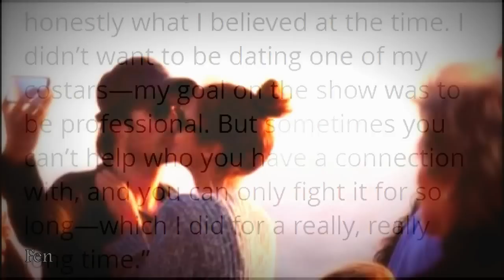♥ Ian & Nina || Wonderwall ♥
*maybe you're gonna be the one that saves me* ♥
"-Are you live?
 -Yeah,kind of...
 -I was gonna kiss you but I don't want to do it in front of the world..
 -Nope!!No!!" :'''D NIAN FTW ♥ ♥ ♥

"..I didn't want to be dating one of my costars - my goal
on the show was to be professional. but sometimes you
can't help who you have a connection with, and you can only
fight it for so long - which i did for a really, really long time."
- nina dobrev ♥

"-Elena is going to be a vampire..
 -It could be fun!!
 -It could be fun..I could be a LOT of fun!!" ;)

'..But even when she's exhausted, she brings a light to the people around her.'
-ian somerhalder on nina

"Nina Dobrev makes my job easy. It's hard not to melt when she looks at you with those doe eyes."
- ian somerhalder

•More voice-overs later or just ask ;)
•Remember when we were not sure whether Nian is real or not?? Hahah well now we're sure!!! ;) My sweet babies are so cute together!!! And as I said on my "warm whispers" video(btw thank you sooo much for the feedback!!) he is older and he calms her down..and she is younger and she brings light and joy to his life..they are each others wonderwall..♥ They complete each other..And I don't care if they ever get married!!As long as they are together and happy its all that matters! Nian for ever and ever ♥
•Oh! And how cute was the live stream??When Nina just comes to his trailer only to kiss him!!! :''D I can't aifkdlkfjldk all of Nian feelings! Imagine what would have happened if she hadn't ask him?she would've just go right in and kiss him!!! *.*